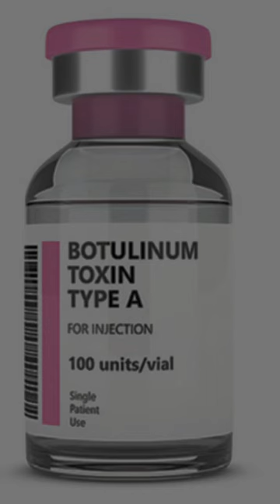Botulinum Toxin Injection: Solution for Neurological conditions